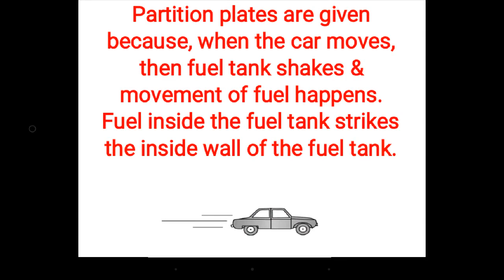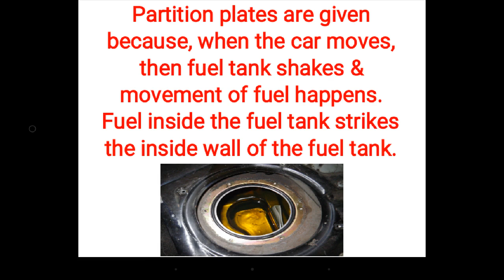Automobile Hindi | Why partition plates in fuel tank in hindi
The book I read AUTOMOBILE ENGINEERINGi by RB Gupta